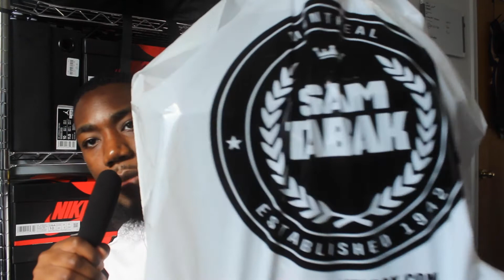Derniers Achats de Juin! New Balance + Jordan et autres! | Broke Boy Review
Je vous montre mes achats sneakers du mois de Juin!

Malheureusement, tous les sneakers présenté en vidéo ne sont pas disponible en magasin, mais voici quelques liens:

Musique de fin:
1 Shot par Greezy